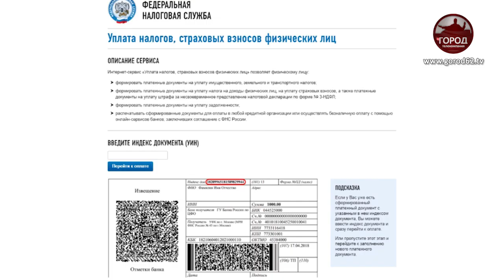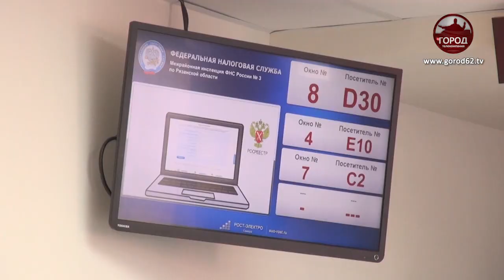Как оформить налоговую декларацию